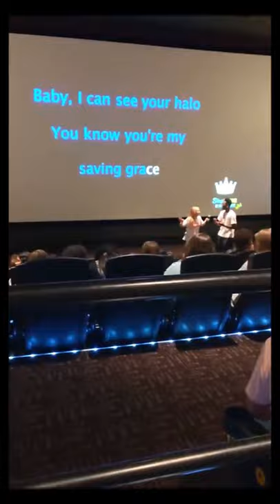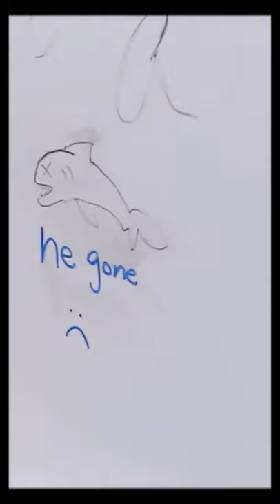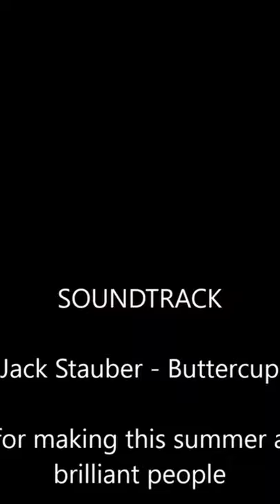Governor's School West || Summer of 2019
memories from the 2019 summer of Gov School West... love you all dearly.